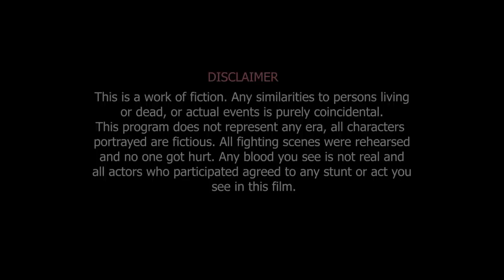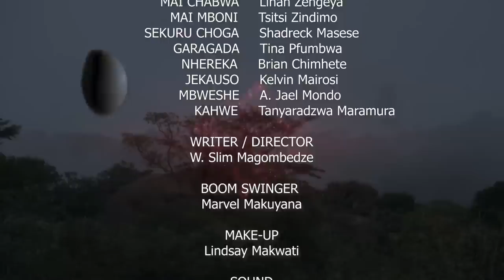Hakata E3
This is a story about the lost Hakata, Watch full episodes on DSTV channel 293 every Monday @ 2000hrs CAT.